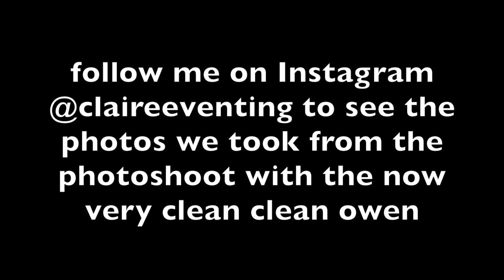MY GREY HORSE'S BATHING ROUTINE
(thank you all for your donations, everything I get goes to help me keep riding and producing content for you guys)